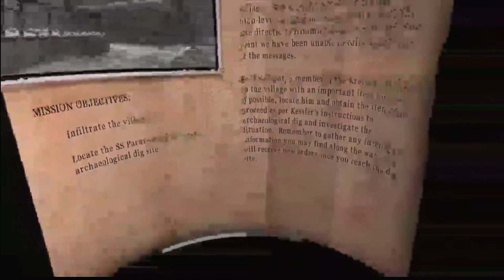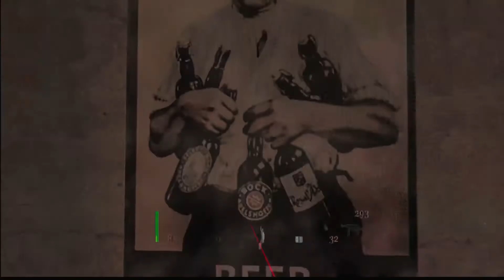Return to Castle Wolfenstein VR - Oculus Quest 2 - Gameplay Stage 04 Village